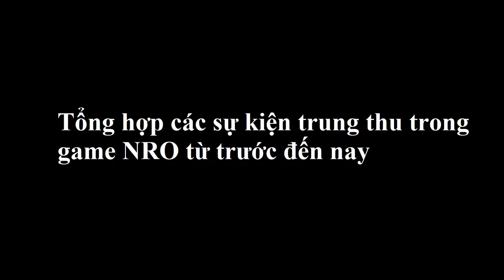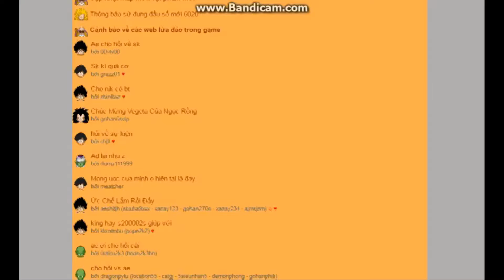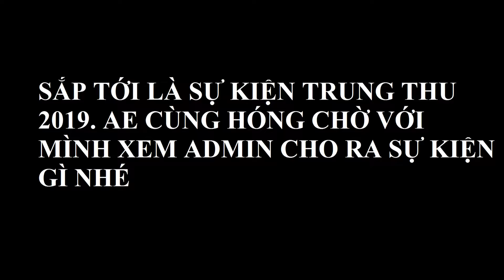Tổng hợp các sự kiện trung thu trong Ngọc rồng từ trước đến nay||NRO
Video trên mình có lấy của các youtober khác nhé ^^